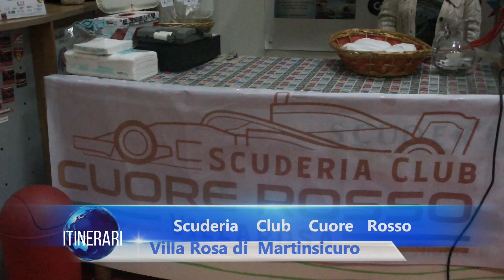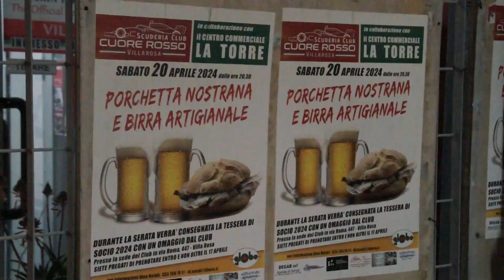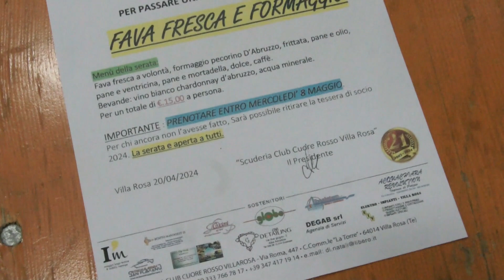SCUDERIA CLUB CUORE ROSSO Porchetta e Birra Aprile 2024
Scuderia Club Cuore Rosso  Porchetta e Birra
Villa Rosa   Cuore Rosso
Villa Rosa di Martinsicuro   Scuderia Club  Cuore Rosso  Porchetta e Birra artigianale  Aprile 2024